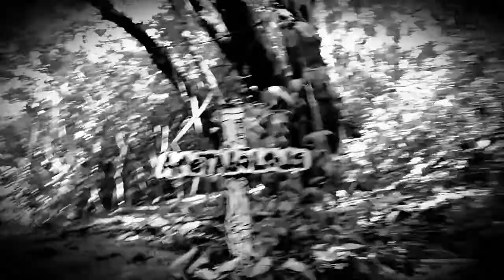Swift - Ametabolous (Official Music Video)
This song will be featured on the Roadkill EP due out later this year. This video was filmed across the country and is also my Directorial and Editorial debut. Thank you for all the love and support fam! Much more to come!! - The Swift Stabba

Prod. by Unseen